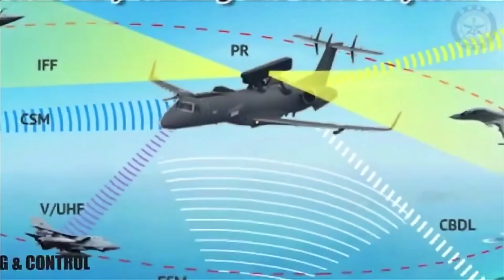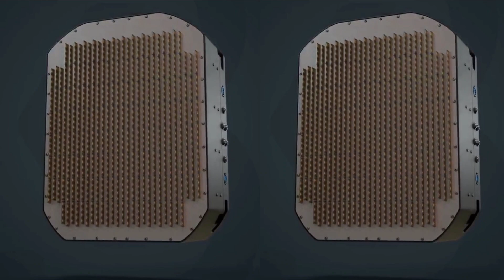Netra Mark-2 AEW&C to be inducted by 2030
Need to Airborne early warning platforms

6 more ‘eyes in the sky’ for IAF

 On September 2021, the Cabinet committee on security chaired by PM Narendra Modi cleared a nearly Rs 11,000 crore project of the Defence Research and Development Organization (DRDO) to develop six new Airborne Early Warning and Control (AEW&C) aircraft for the Indian Air Force. The six aircraft on which the AEW&C will be built on the Airbus A321 from the Air India fleet. These aircraft to undergo modification before it can be handed over to DRDO for the integration of Radars, SATCOM & other electronics and avionics required for an AEW&C.

Netra Mark-II to be inducted by 20230

 On 4th August 2022, addressing to media query, the CAS told AEW&C (Airborne early warning and control) is being developed on Air Bus A321 platform. The design and development of AEW&C is expected to complete in another 5 years. Six AEW&C will be inducted by IAF the end of the year 2030. DRDO has started the work & fabrication process for the various components such as radar antennas for Netra Mark2. It will be first tested on Anusandhan followed by the developmental trials of the airbus A321.

The Centre for Airborne Systems (CABS) will be in charge of developing Six new AEW&C for Indian Air force on which work has already started. Let’s try to understand the capability of upcoming Netra Mark-II AEW&C of IAF.

Netra Mark-II capabilities

Netra Mark-II is expected to provide more coverage than its predecessor. Netra Mark-I has a coverage of 240 degree. The Mark-II is expected to have coverage between 270 to 300 degrees. It will be equipped with a scaled-up variant of the AESA radar that was previously used on the Netra Mark-I. It will also have more scan range. Since the A321 is a bigger aircraft than ERJ 145, radar can be packed with more transmit and receive module and more power can be derived from the much powerful engines to meet additional power requirement of the scaled-up radar. The Netra Mark-II is expected to have a range in excess of 500km and will be able to detect less observable targets such as drones and stealth fighters. It will incorporate SATCOM, data link, identification of friend and foe system, electronic counter measure system, self-protection suit, chaff dispenser and dual auxiliary power unit.

Netra Mark-II components

The main component of Netra is an AESA based active antenna array unit which is its primary radar. It consists of two radiating planar arrays assembled back-to-back and mounted on top of the fuselage. It will feature one of the most advanced IFF which will be also integrated with the future fighter jets of India including Tapas, Tejas Mark2, AMCA and even MRSAM Radar system. This aircraft will also feature Wideband Global SATCOM with secure communication under the line of sight or beyond line-of-sight conditions. As per the last tender document of DRDO, the AESA weather radar at the nose cone seems to have shifted at the top of fuselage at the visible blister. Netra Mark-II is going to be derivate of indigenously developed Uttam AESA radar. A forward-looking infrared search and track (IRST) system can also be seen in the lower Mid-section of the Fuselage which could be an advanced Electro-Optical Targeting System (EOTS) type system.